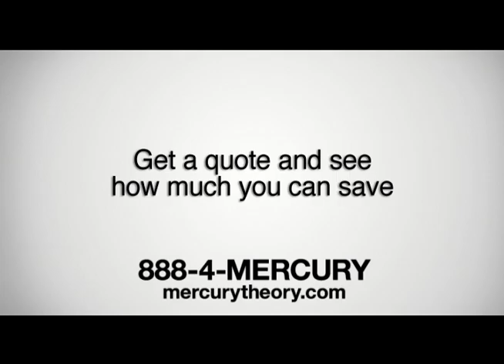Mercury "UFO Woman"